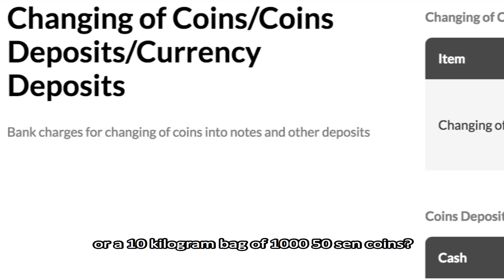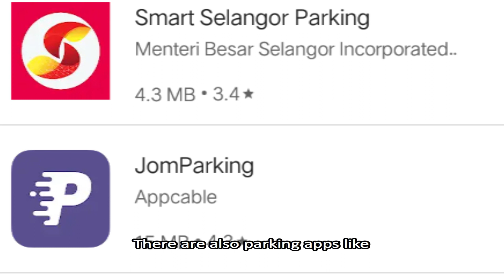WHY CAN'T WE USE COINS TO PAY AT AUTO PAY MACHINES IN MALAYSIA ANYMORE!?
Tired of getting sooooo many coins but can't use them to pay at auto pay machines? Here's why the machines work that way and probably some tips to avoid getting coins as change.